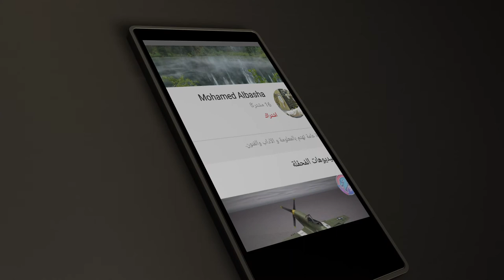Green screen , 3D Liverpool Football Club logo.FREE TO USE.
Green screen sport